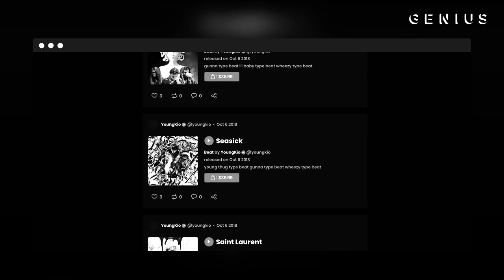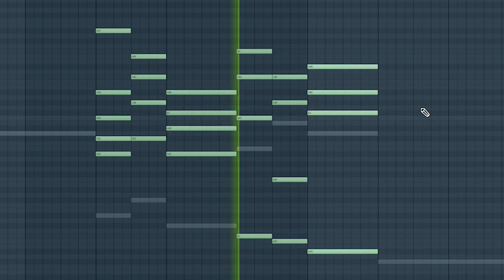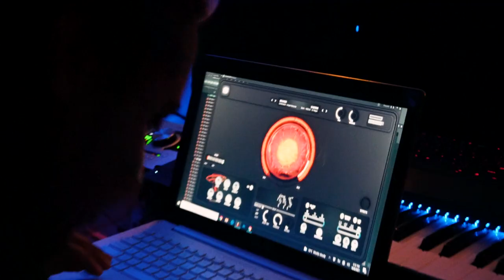5 Things EVERY Music Producer Should Learn From Kanye's Jeen-Yuhs Documentary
5 Things EVERY Music Producer Should Learn From Kanye West in the Jeen-Yuhs Documentary

We all watched it, we all loved it. But what can we learn from it? Maybe like us, you were so hyped up watching it, you needed a second viewing to take away all the gems. Well, My Best Friend Jacob has you covered. In this video he’s going to break down the 5 Things EVERY Music Producer Should Learn From Kanye West in Jeen-Yuhs and how to apply them to your career.

Timestamps:
0:00 - Intro
0:24 - Lesson 1: KNOW YOUR WORTH
0:40 - Upload your beats to YouTube
1:17 - Be realistic with your value
1:35 - Lesson 2: IT’S OK TO BE PERSISTENT
2:17 - Lesson 3: SEE THE POSITIVE IN THE NEGATIVE
2:36 - Celebrate even the small wins
2:53 - Lesson 4: LEARN FROM OTHERS
3:34 - Lesson 5: IT’S OK TO BE CONFIDENT
3:50 - How I’ve gained confidence
4:31 - Kanye’s advice for getting your confidence up
4:40 - Outro - New plugin for producers: Scorch